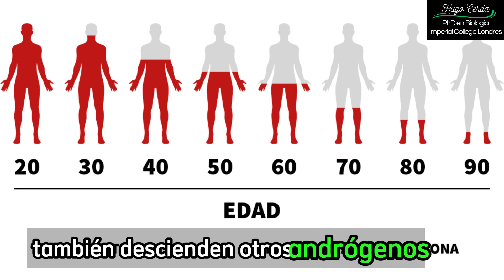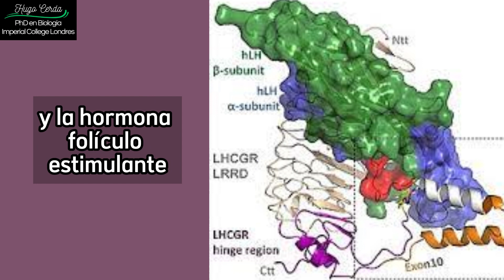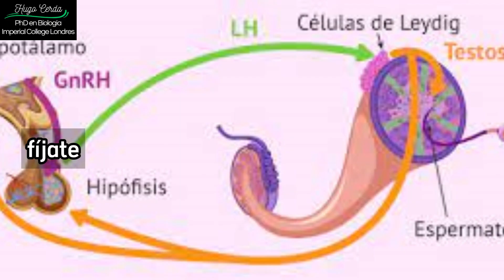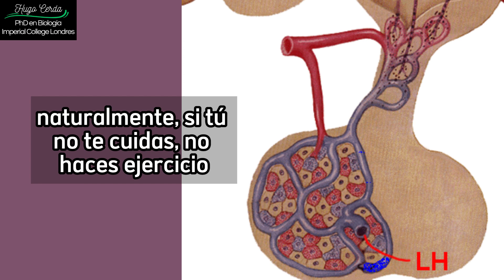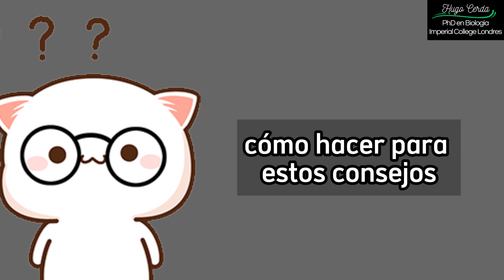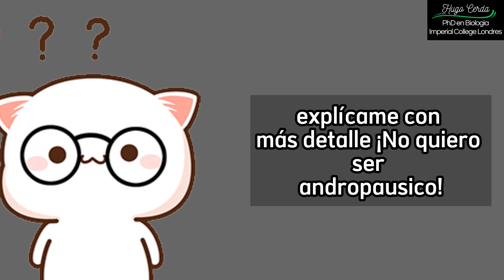ANDROPAUSIA ¡qué no te quiten la testosterona! Cap#61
La andropausia es un proceso natural que ocurre en los hombres a medida que envejecen.

En este video, Hugo y Fénix hablan sobre lo que es la andropausia, sus síntomas, tratamiento y prevención.

El video comienza con una breve introducción a la andropausia, que se define como el descenso de los niveles de testosterona y otros andrógenos en los hombres.

Estos andrógenos son responsables de una serie de funciones, como la reproducción, el deseo sexual, la masa muscular, la densidad ósea y el estado de ánimo.

A continuación, el video analiza los síntomas de la andropausia, que pueden variar de un hombre a otro.

Algunos de los síntomas más comunes incluyen disfunción eréctil, calorías, cambios de humor, fatiga, pérdida de masa muscular y densidad ósea, disminución del deseo sexual, cambios en el patrón de sueño y aumento de la grasa corporal.

El video también aborda el tratamiento de la andropausia.

No hay cura para esta condición, pero existen tratamientos que pueden ayudar a aliviar los síntomas.

El tratamiento más común es la terapia de reemplazo hormonal con testosterona.

Finalmente, el vídeo proporciona consejos para prevenir la andropausia.

Estos consejos incluyen llevar una dieta saludable y equilibrada, hacer ejercicio regularmente, evitar el tabaco y el alcohol, dormir lo suficiente y gestionar el estrés.

Este vídeo es una fuente útil de información sobre la andropausia. Es informativo, conciso y fácil de entender.

El video es adecuado para hombres de todas las edades que estén interesados en aprender más sobre la andropausia.

NO SOY PROPIETARIO DE NINGUNO DE LOS CLIPS O IMÁGENES QUE SE MUESTRAN EN ESTE DOCUMENTAL